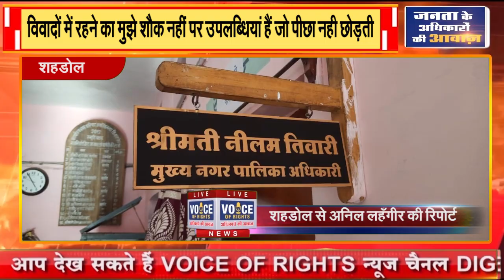शहडोल || विवादों में रहने का मुझे शौक नहीं पर उपलब्धियां हैं जो पीछा नही छोड़ती